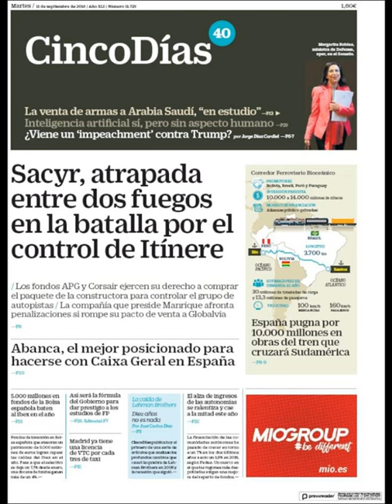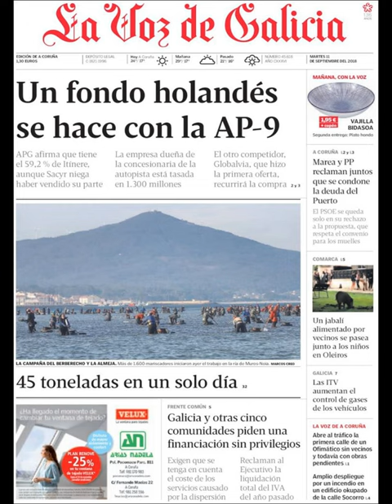Noticias Martes 11 Septiembre 2018 Titulares Portadas Diarios Periódicos España Spain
Principales Titulares de Noticias en Portadas Diarios Periódicos Españoles del Martes 11 de Septiembre de 2018 ¿Que le Parecio este día?